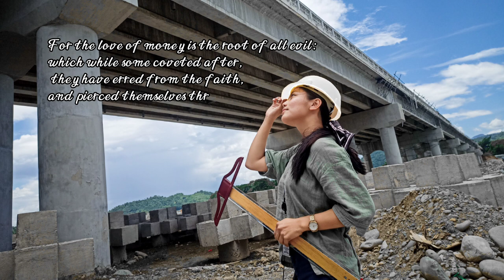A SOUL NOT FOR SALE | CPAR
“A SOUL NOT FOR SALE”

Danica Faith T. Solivio | STEM 4 - 12
June 2, 2022 date uploaded.

The painting portrays a soul that is not for sale.
A boy walking barefooted that means nothingness. Dressed in torn clothes that resembles his struggles and hardships. Carrying a trash bag that symbolizes the burden he carries. It all resembles his state of living. Poverty.

Around him are people who has power of money. Money that can take control of almost everything. The blue and black color used as background resembles obsessive power and self-centeredness.

In this world full of people dreaming high for themselves or for their families, there is this reality.
That money has power that can take control of almost everything, but not for this boy.

Money can buy people's service. Money can make people deaf, mute, or blind. Money can buy one's professionalism and dignity. Money can pay for justice, or law. Money can buy pleasure, even naive children get paid for by their own parents. Money can steal a dream. Money can kill humanity. Money can destroy an innocent life.

But the boy continues to walk. Blindfolded with white cloth which symbolizes purity. Walking along a sacred book, the Bible. The words of the Lord that brings light upon his feet. Directing to a path where the sun rises. At the cross where judgement is fair and where hope is up.

In this painting, I want everybody to know how good it is to walk in the emptiness of the flesh but in the fullness of the Lord. Psalm 23.

I did not put any other shade to the charaters' clothes to show transparency. Because I believe that once you stand with the scoffers, you become one of the scoffers. Psalm 1:1. So the boy shows transparency or comouflaging on the brown color that resembles the bible where he walks along as he live. Also with the characters in blue and black that lives in obsessive power and self-centeredness.

And last, I dedicate this painting to God the painter of every masterpiece. To my churchmates as honor to witness a glimpse of their stories fighting against shortage or poverty which inspired me to paint such masterpiece. Lastly, to my family who pushes me to continue doing good, to dream more, and to walk in the Lord's righteousness.

I painted this, “A soul Not For Sale”, because as a student, the painting that I would want to see on my wall is a painting that would definitely encourage me to keep up, to work harder, and to continue till I say, “I have fought the good fight, I have finished the race, I have kept the faith.” 2 Timothy 4:7

1 Timothy 6:10 For the love of money is the root of all evil: which while some coveted after, they have erred from the faith, and pierced themselves through with many sorrows.

All Glory and Honor be to God Almighty.❣️